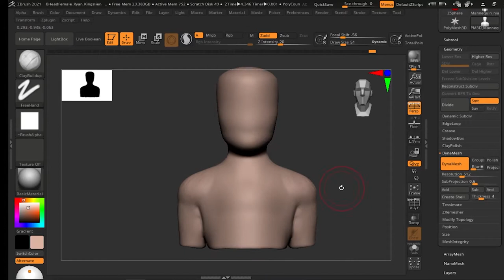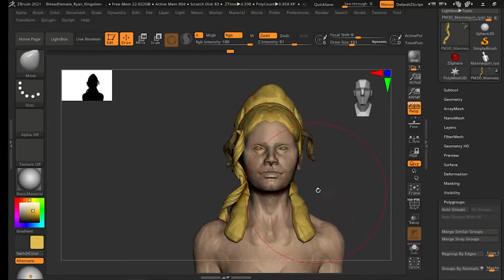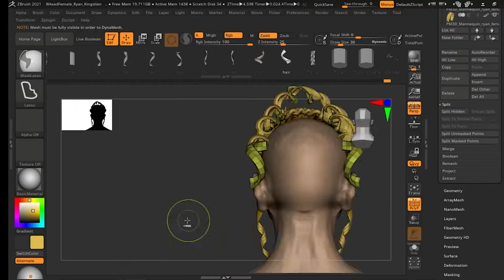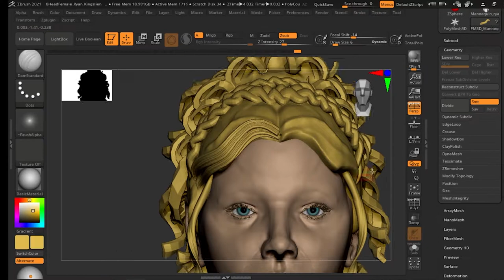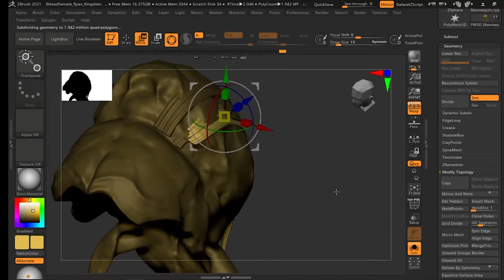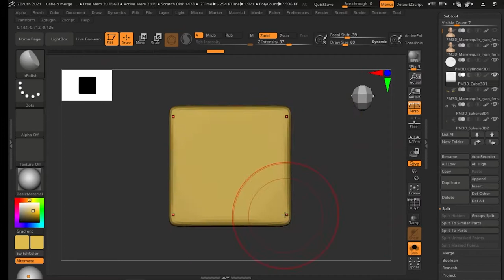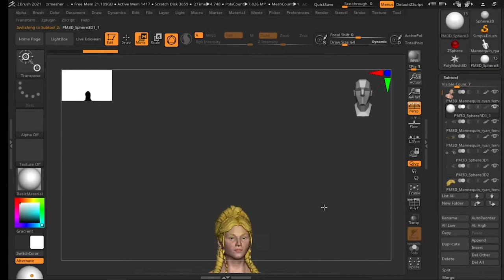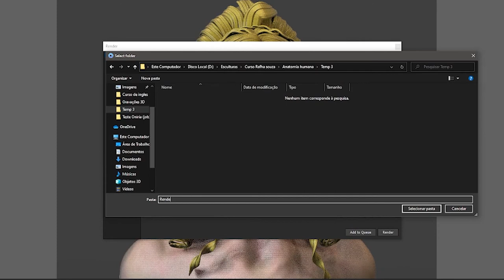Female face study. Zbrush speed sculpt.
Studying female sculpture, incredible course by Rafa Souza art.